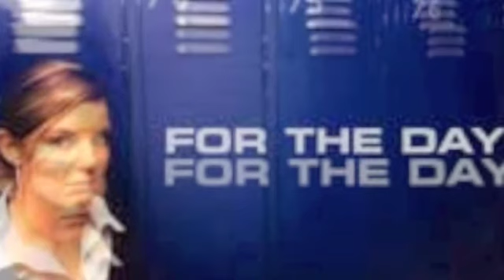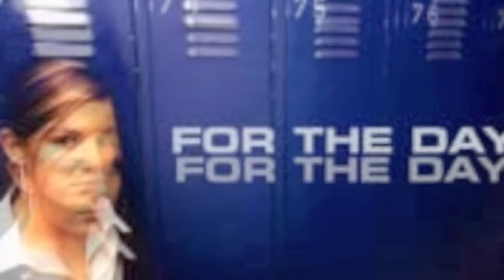For The Day - Mine's Left Burning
Mine's left Burning aus dem Album "Love Isn't Brains, Children"